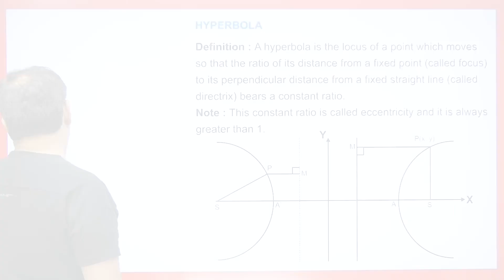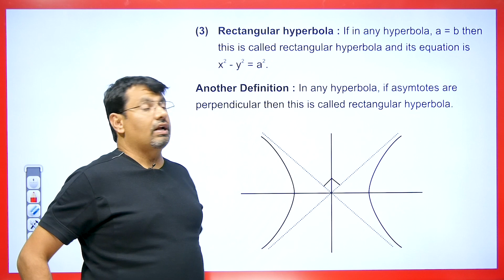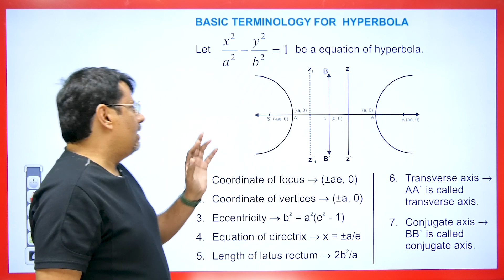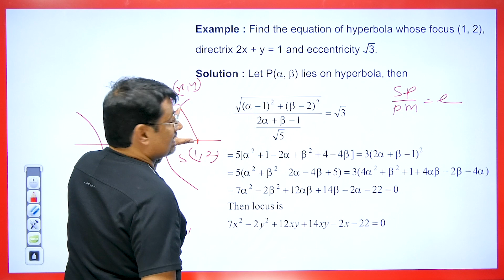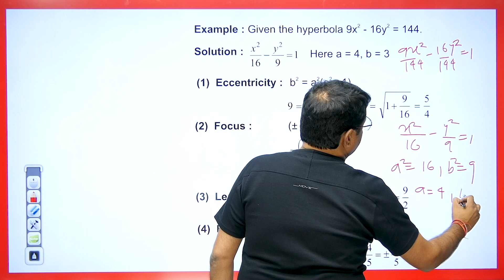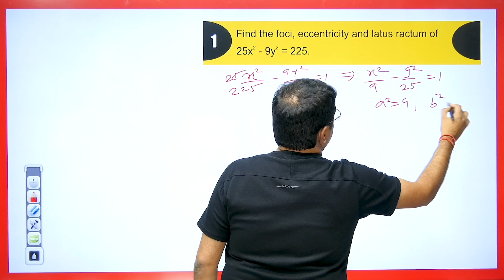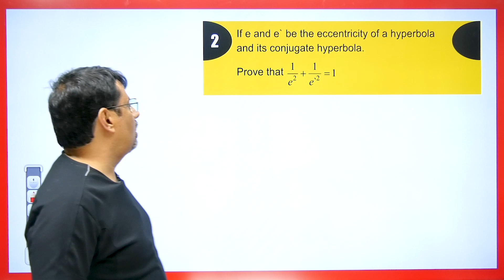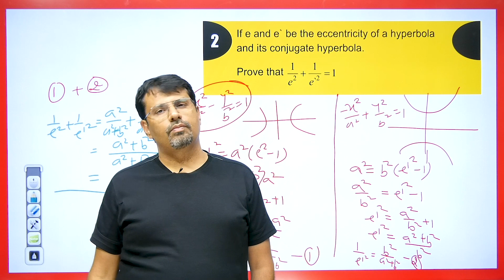HYPERBOLA | Definition, Foci, Vertex, Axes, Latus Rectum of Hyperbola | 2D GEOMETRY - By GP Sir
This video lecture on Ellipse | 2D GEOMETRY - ALL BASICS COVERED By GP Sir | Examples | Definition With Examples | Problems & Concepts by GP Sir will help Engineering and Basic Science students to understand the following topic of Mathematics:
1. Definition of Foci, Vertex, Axes, Latus Rectum Of Hyperbola
2. Types Of 2D GEOMETRY
3. What is Hyperbola & 2D GEOMETRY With Examples
4. Definition of Hyperbola & 2D GEOMETRY
5. This is helpful For CSIR NET, IIT-JAM, GATE Exams.
6. This is Part Of 2D Geometry
Find Online Solutions Of Hyperbola | Definition , Foci, Vertex, Axes, Latus Rectum of Hyperbola | 2D GEOMETRY - By GP Sir | Problems & Concepts by GP Sir (Gajendra Purohit) Do Like & Share this Video with your Friends.

Time Stamp
0:00 - Anintroduction
1:11 - Definition of Hyperbola
2:21 - Types of Hyperbola
3:38 - Another Definition of Hyperbola
4:25 - Basic Terminology forHyperbola
6:38 - Example1. Based on equation of hyperbola
9:18 - Example2. Based on hyperbola
11:38 - Q1. Based on foci, eccentricity and latus ractum of hyperbola
13:43 - Q2. Based on hyperbola
16:19 - Q1. answer asked in Comment box based on eccentricity of hyperbola
16:37 - Detailed about old videos

Dr.Gajendra Purohit